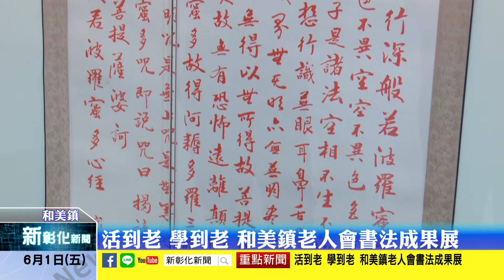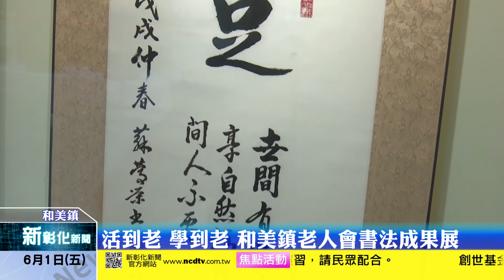新彰化新聞20180601 活到老 學到老 和美鎮老人會書法成果展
和美鎮老人會致力推動長輩終身學習、快樂學習，開辦了許多課程。今(1)日舉行和美鎮老人會書法成果展，不但展現平日沉浸書法的學習成果，也讓大家看到這群老人家活到老，學到老的精神。即日起至6月底在和美鎮立圖書館三樓展出，歡迎鄉親踴躍前往觀賞。